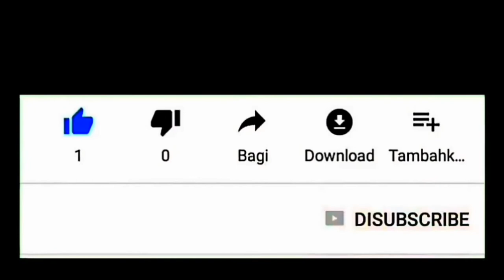Kedatangan Makhluk Halus !!! Begini Yang Dilakukan Si Mbah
Sebagian dari kita ada yang di anugerahi kelebihan untuk bisa melihat dunia lain yang tak kasat mata.